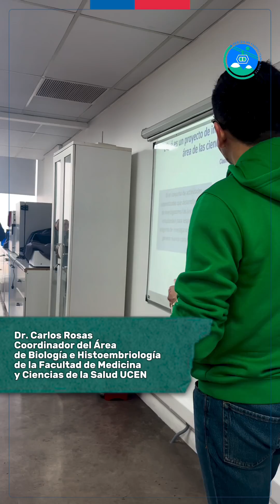Taller presencial “Metodología de Investigación en Ciencias Naturales”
🔬 Durante la semana pasada, representantes de nuestros Clubes Científicos IIE participaron en el Taller presencial “Metodología de Investigación en Ciencias Naturales” 🧪🔍 realizado en @famedsa.ucentral

¡Conoce lo que dijeron algunos estudiantes y profesores sobre esta experiencia única! 🙌✨

Comparte y regálanos un corazón ❤️